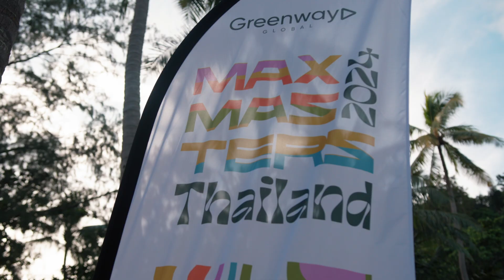✨ MaxMasters has officially kicked off in Thailand 🌴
🌴✨ MaxMasters has officially kicked off in Thailand, uniting partners from across the globe, all Master rank and above! The true happiness? Being surrounded by your people once again! 🫶

The Welcome Party was pure Sun Vibes – dancing under tropical rain, with the golden sunset painting the endless ocean🌊🌅

These are the once-in-a-lifetime moments, shared with those who understand us like no one else. 🫂

And guess what? This is only the beginning! 💚